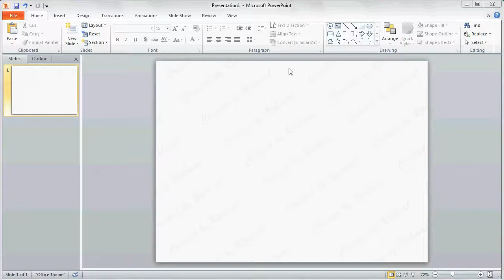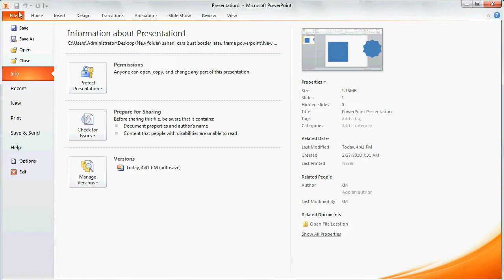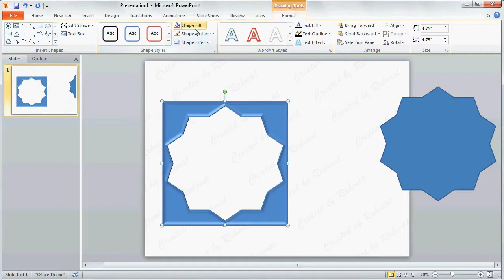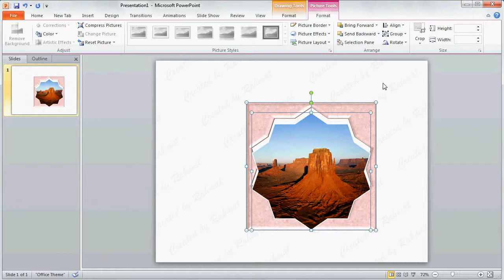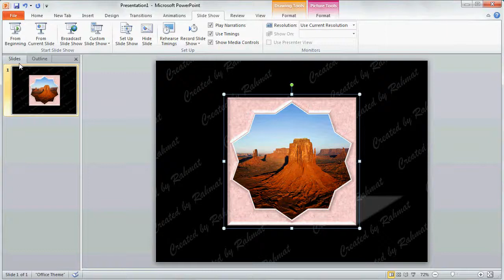Tutorial powerpoint 2010 |Cara Membuat Bingkai Foto dengan Shapes di PowerPoint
Belajar cara mudah membuat bingkai gambar (border) dengan Shapes di Microsoft Office PowerPoint 2010.